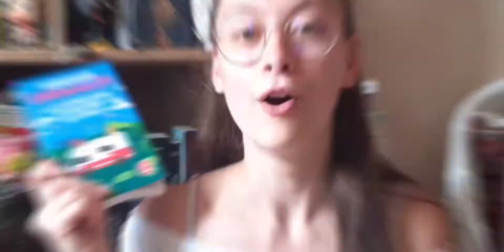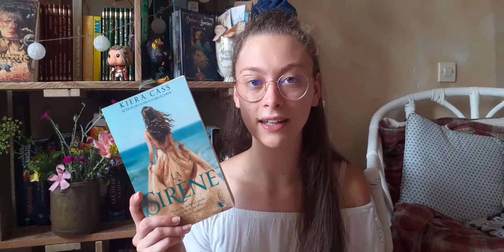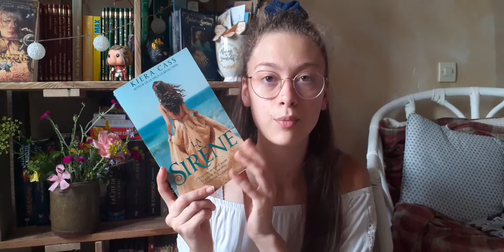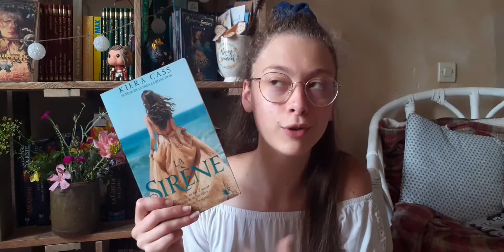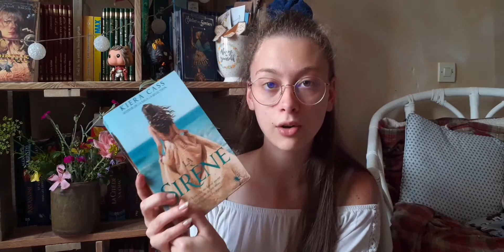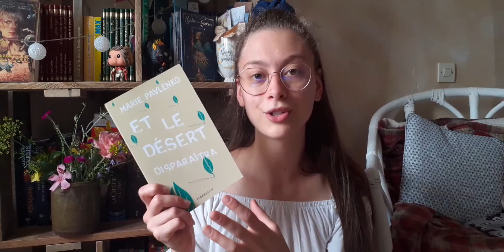~ Top 5 ~ livres à lire en été ~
Salut ! J'espère que cette nouvelle vidéo vous plaira. Je vous présente donc 5 lectures que j'ai beaucoup aimé et qui je l'espère, vous intriguera !